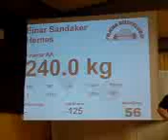Einar Hernes 240kg markløft Jr NM 07-17nov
Einar Hernes 240kg mark Jr NM 07-17nov

Alt for lett, sku ha åpna på 250+++